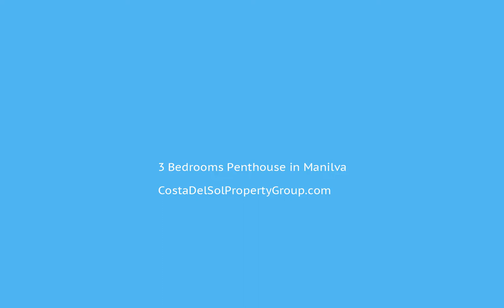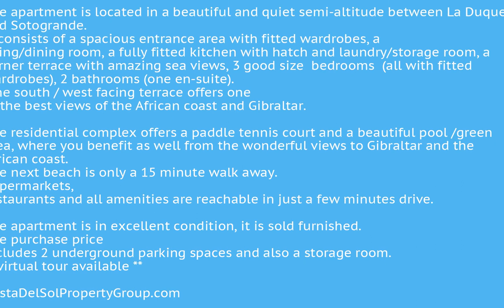3 Bedrooms Penthouse in Manilva, Costa Del Sol FOR SALE €278,000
3 Bedrooms Penthouse in Manilva, FOR SALE €278,000Manilva (Bahia de las Rocas) – spacious 3 bedrooms penthouse with fantastic sea views

The apartment is located in a beautiful and quiet semi-altitude between La Duquesa and Sotogrande. It consists of a spacious entrance area with fitted wardrobes, a living/dining room, a fully fitted kitchen with hatch and laundry/storage room, a corner terrace with amazing sea views, 3 good size  bedrooms  (all with fitted wardrobes), 2 bathrooms (one en-suite).  The south / west facing terrace offers one of the best views of the African coast and Gibraltar.

The residential complex offers a paddle tennis court and a beautiful pool /green area, where you benefit as well from the wonderful views to Gibraltar and the African coast. The next beach is only a 15 minute walk away. Supermarkets, restaurants and all amenities are reachable in just a few minutes drive.

The apartment is in excellent condition, it is sold furnished. The purchase price includes 2 underground parking spaces and also a storage room.